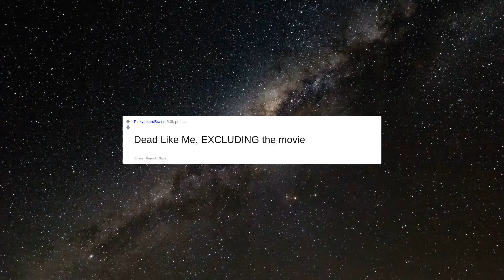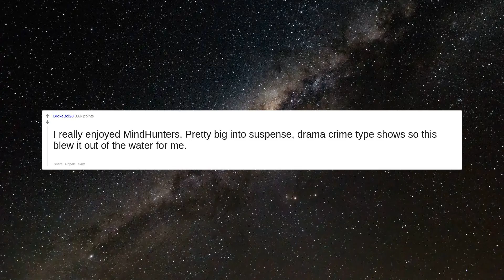What TV show managed to be consistently fantastic from the first episode to the finale?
#1 What TV show managed to be consistently fantastic from the first episode to the finale?

#2 Spaced.

#3 Better Off Ted.

#4 Rome was unfortunately canceled after 2 amazing seasons

#5 Mr. Rogers Neighborhood

#6 Dead Like Me, EXCLUDING the movie

#7 Black adder.

#8 Over the garden wall.

#9 Pushing Daisies was a really fun and pretty show.

#10 Party Down.  I answer the same way every time this question comes up (like twice a week), and it seems like I'm the only person who watched it.

#11 Band of Brothers

#12 Fawlty Towers.  Full episodes are available on YouTube. Here is “A Touch of Class.” It’s Season 1, Episode 1.     (UPDATE: Sorry, but this link appears to be restricted to the United States, Canada, and Puerto Rico.)

#13 I really enjoyed MindHunters. Pretty big into suspense, drama crime type shows so this blew it out of the water for me.

#14 Magic School Bus

#15 Freaks and Geeks.    …and they cancelled it.

#16 Flight of the concords

#17 Justified.  The best bad guys ever.

#18 *Deadwood*, you cocksuckers.

#19  Chernobyl.  Perfect Television.

#20 FLEABAG

#21 What we do in the shadows